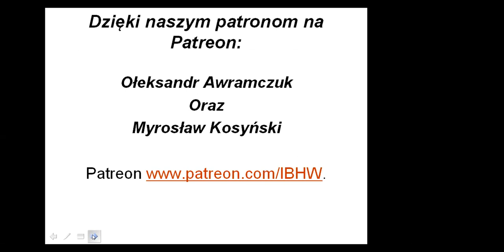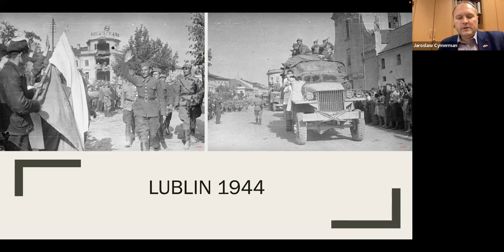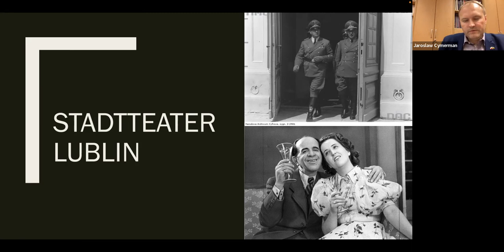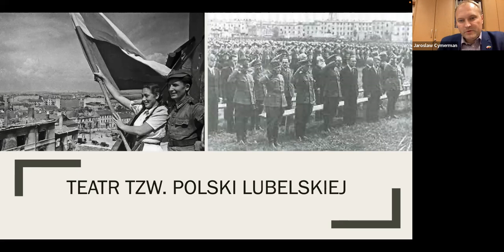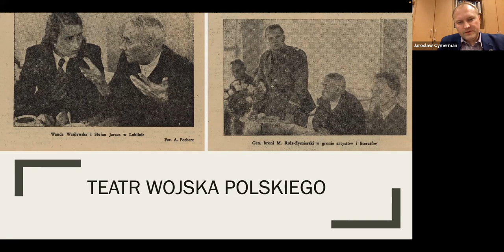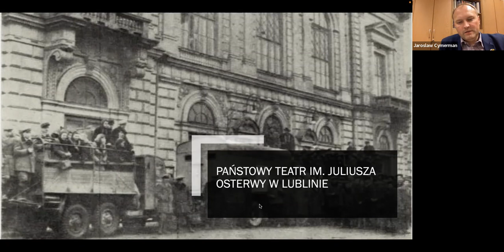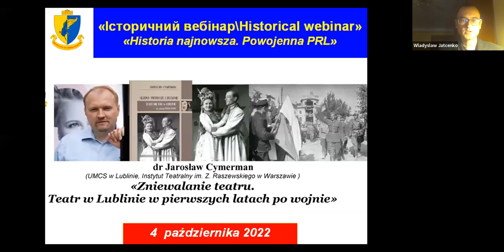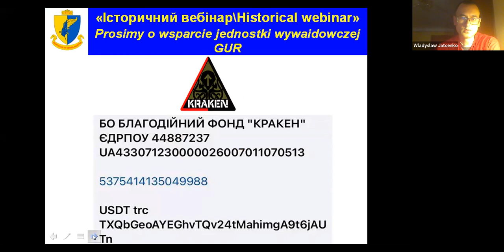"IB\HW" Jarosław Cymerman. «Zniewalanie teatru. Teatr w Lublinie w pierwszych latach po wojnie»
«Історичний вебінар\Historical webinar», rubryka «Historia najnowsza. Powojenna PRL» prezentuje webinar za udzialem, dr Jarosława Cymermana.
Referat  poświęcony opisowi pierwszych powojennych sezonów teatralnych w Lublinie – mieście, które w 1944 i na początku 1945 roku stanowiło stolicę tzw. Polski lubelskiej – czyli państwa ustanowionego na ziemiach zajętych przez Armię Czerwoną i rządzonego przez komunistów wyznaczonych przez Stalina. W wystąpieniu opisane zostanie spontanicznie odradzające się życie teatralne, które w jednak w miarę upływu czasu ulega stopniowemu podporządkowaniu nowej władzy z nadania Moskwy.
Nagrano 4  października 2022. Język polski.
Specjalne konto wielowalutowe Narodowego Banku Ukrainy na wsparcie Armii Ukrainy UA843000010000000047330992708